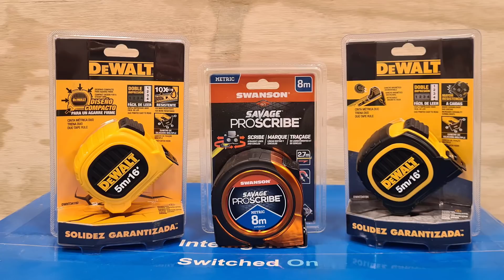MAIS DE 1 MIL ACESSORIOS NOVOS - SWANSON SAVAGE DEWALT CRAFSTMAN MAKITA MILESCRAFT WOLF CRAFT BOSCH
Eaiii Galerinha Apaixonada Por Ferramentas.